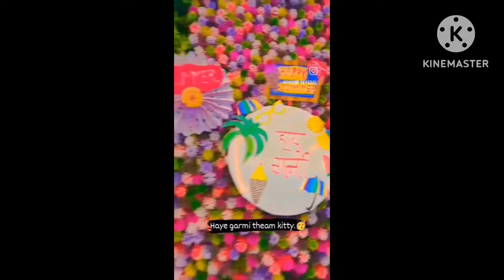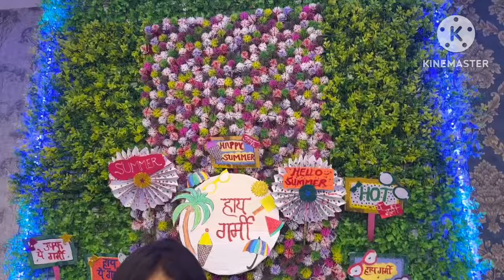Summer Theme Kitty Party Ides | kitty kaise karein | Summer Theme Games And Ideas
summer theme kitty party kaise karein | kya kya hota hai indian kitty party me | HindiVlog